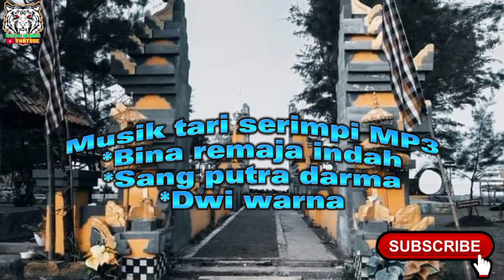MUSIK TARI SERIMPI MP3 VERSI SANDIWARA#tariserimpi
@Rohman Pkaudio